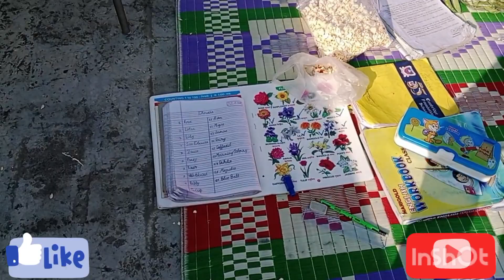Mummy I chhilne ke liye 2 kilo matar Lai